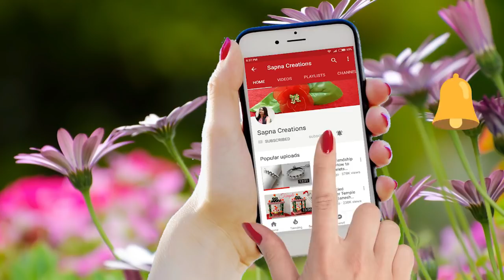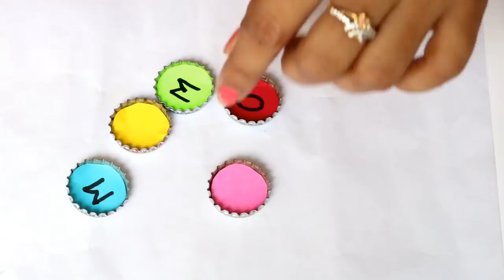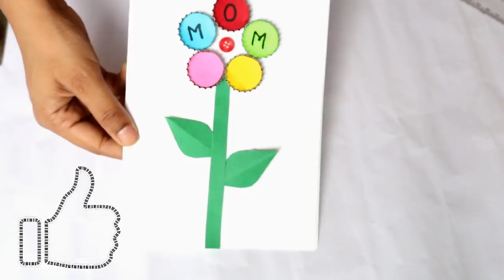DIY Mother's day card for kids|Coca-Cola caps craft ideas|Flower Bouquet card |Best out of waste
Materials:
Papers
Glue
Scissors
Coca-cola caps
Sketch pen

It's very beautiful mother's day Card.
Learn how to make flower with leafs card using caps for mom. This video has step by step instructions to help you make beautiful flower greeting card for mother's day at home with Sapna Creations.
You can make it as a mother's day gifts for mom.

It's a cute craft for kids. you can make it very easily.
I hope you like this mother's day card making tutorials video.

It's a very beautiful craft ideas for mother's day. it's lovely mom card with flowers.It is very easy to make and look very attractive.

Hii Everyone !
1- Quilling jewellery.
2- Silk thread jewellery .
3- Cards : Birthday cards, Anniversary cards, New year cards, Love cards etc .
4- Hair style.
5- Beauty tips etc.